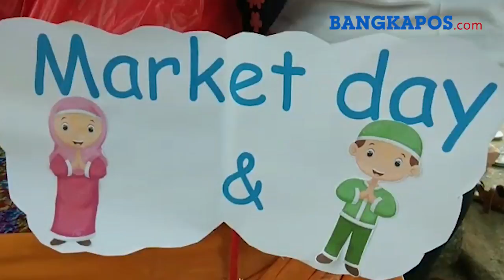Market Day Anak Paud Tamasha Valaq hingga Gernas Baku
BANGKAPOS.COM - Anak PAUD Tamasha Valaq Pangkalpinang dilatih berdagang melalui kegiatan market day.

Mereka menjual paket sembako seharga Rp 25 ribu dan Rp 50 ribu.

Hasil yang didapatkan nanti akan didonasikan kepada panti asuhan.

Selain market day, untuk memperingati Maulid Nabi Muhammad SAW juga digelar dengan pembagian 100 paket sembako gratis bagi warga yang membutuhkan.

Pada kesempatan itu juga diadakan kegiatan Gernas Baku (gerakan nasional orang tua bacakan buku), Sabtu (16/11/2019).